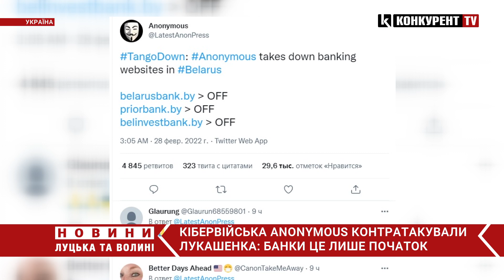Anonymous контратакували банківські сайти Білорусі та заявили, що це лише початок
Світова хакерська спільнота Anonymous, що офіційно воює на боці України супроти Росії, повідомила про знищення сайтів банківських мереж у Білорусі. Зокрема знищено три сайти.